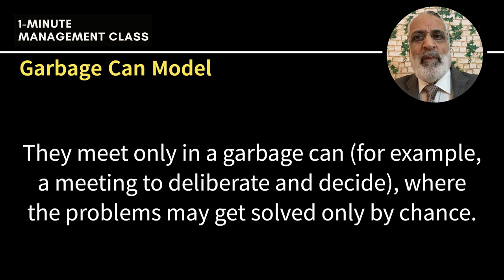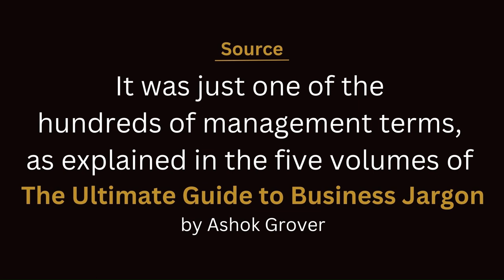Garbage Can Model (1-Minute Management Class)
|| Garbage Can Model ||
Explained in one minute

Have you often felt that your business vocabulary is incomplete because you neither feel at home with drab dictionary definitions nor there is enough time for a deeper study of management terms?

Now you can have an amazingly enriching experience of learning about each of the common (and not so common) management terms in exactly 100 words. This series is initiated to help you get the basic understanding in just one minute.

It is based on the book series entitled "The Ultimate Guide to Business Jargon"

Yes, lots and lots can be and must have been written for each of these words. You neither have the time nor a need to go into so much depth. What is there in-between? This guide will give you an understanding that is good enough to move ahead with the desired comfort level.

It is an exhaustive reference guide that can easily fit your mind quickly by following the “one-term each day” learning formula.

This small book is not simply a dictionary of business jargon. It is much more than a comprehensive dictionary.

You can grab your Kindle / print copies from the Amazon platform worldwide.

🙋‍♂️About  me
I, Ashok Grover, am an Engineer-MBA and a Certified Professional / Leadership Coach. I have over five decades of manufacturing and corporate experience.
From time to time, I have coached and trained executives on subjects like Corporate Philosophy, Balanced Score Card, Results Oriented Interviewing, and Power of Positive Attitude & Affirmations. Apart from this, I have had opportunities to work extensively in the assessment & development centers, balanced scorecard, customized training, and leadership coaching... also learning a lot in the process.
My learning journey continues...

❓You may ask any questions in the comments below.